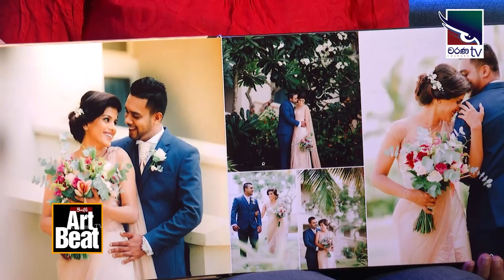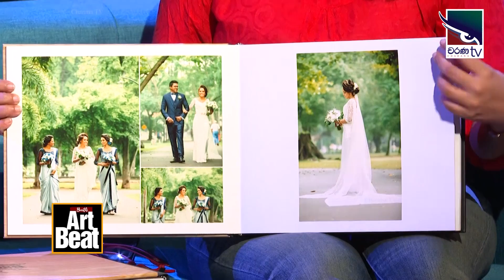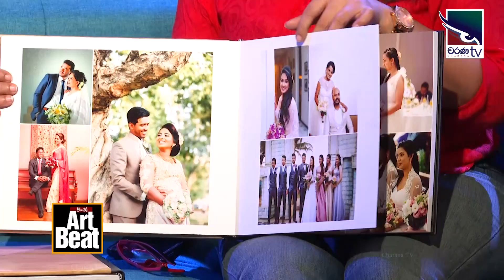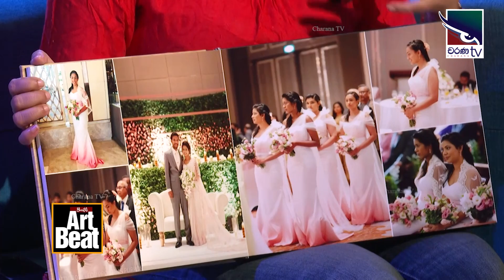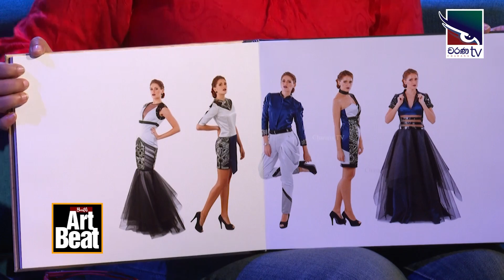Youth Art Beat | Fashion Design | Ep003| Lakma Wijerathne